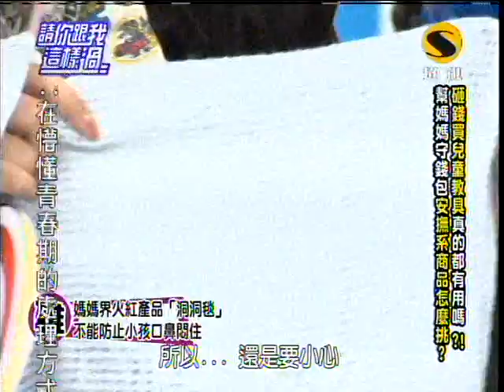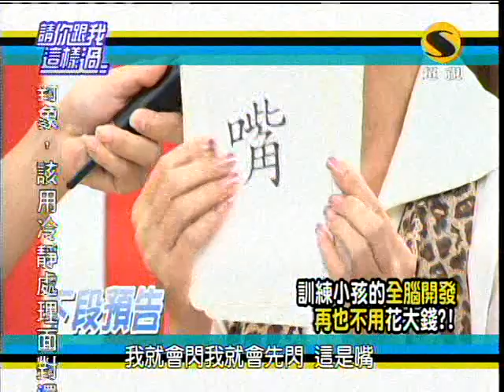超視請你跟我這樣過第115集part2新手爸媽100問 寶寶成長用品